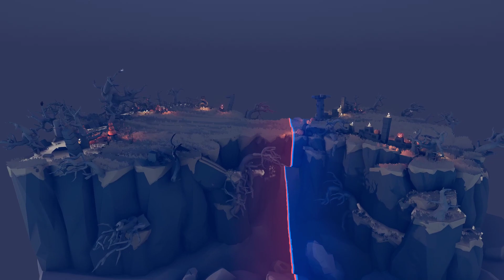TABS | Spooooky time!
The halloween update has just come out!
New maps, new units, new campaign!